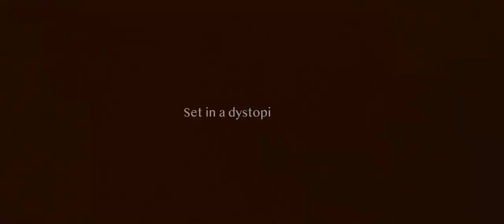Selection of animated clips from the RETALIATE mini series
The first trailer for RETALIATE, a six episodes animated mini series, created and produced by @gfunkerwin

↓ GRATITUDE ↓
Press Like below the video